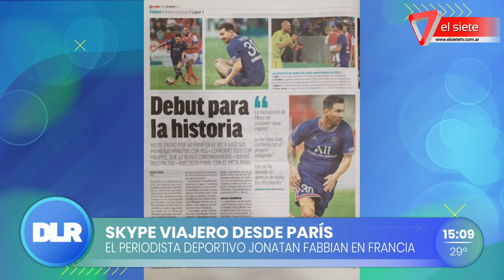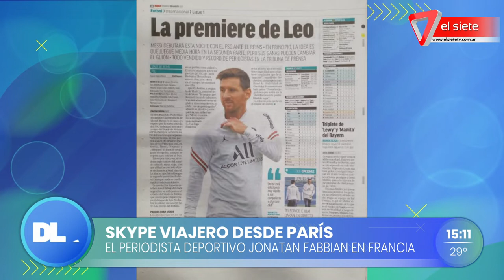Skype viajero desde París